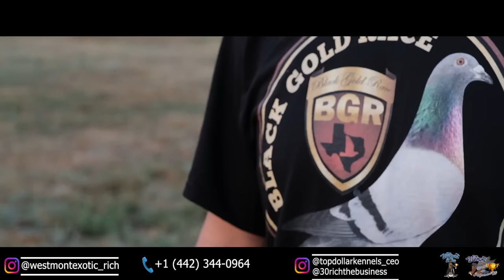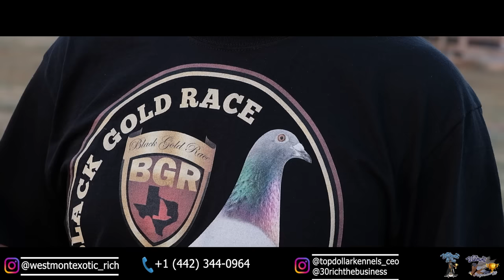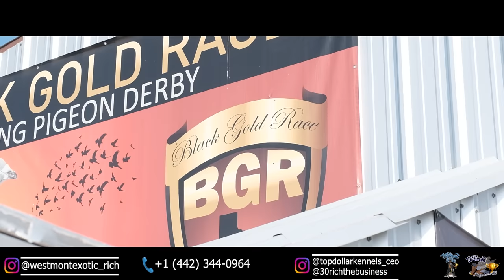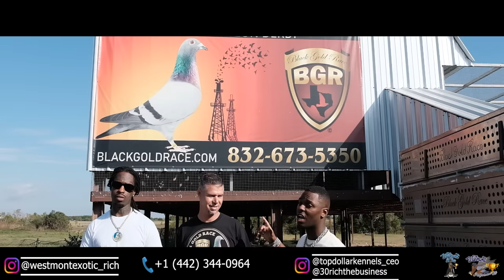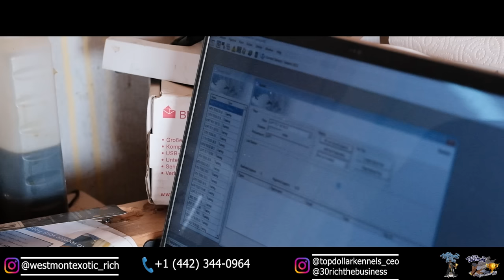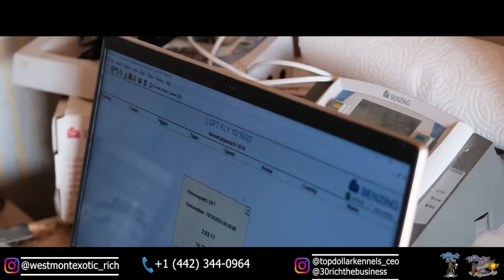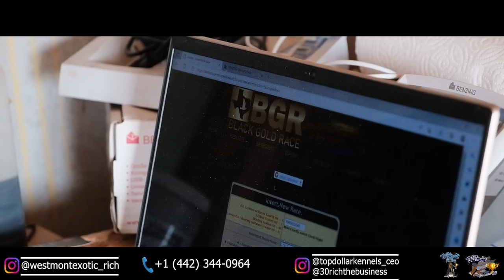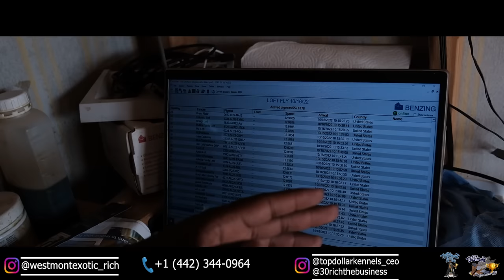Westmont visits Black gold one loft race ran by Yoanny in Texas